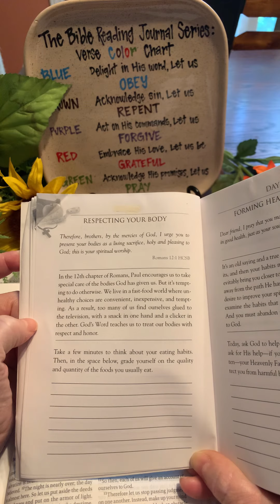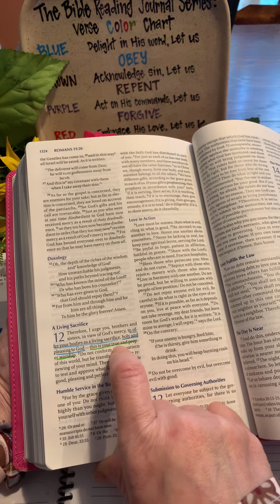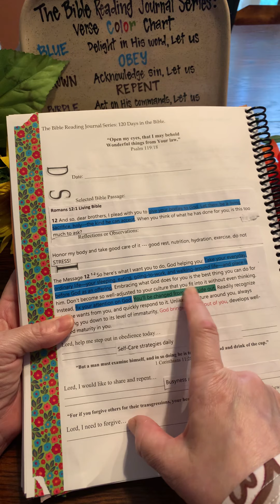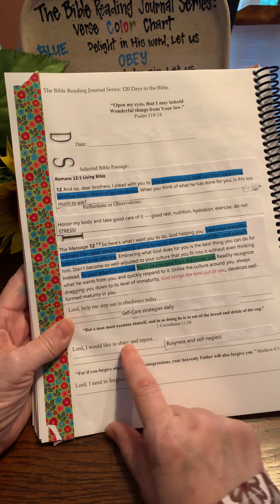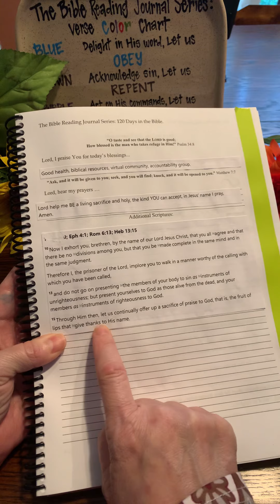Our Bodies as Living Sacrifice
“Therefore I urge you, brothers and sisters, by the mercies of God, to present your bodies [dedicating all of yourselves, set apart] as a living sacrifice, holy and well-pleasing to God, which is your rational (logical, intelligent) act of worship.”
‭‭Romans‬ ‭12:1‬ ‭AMP